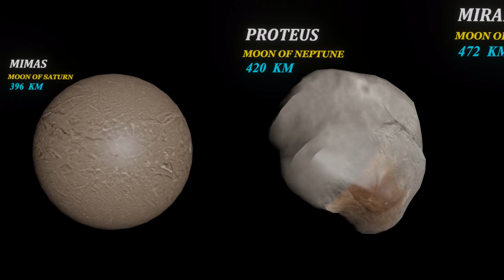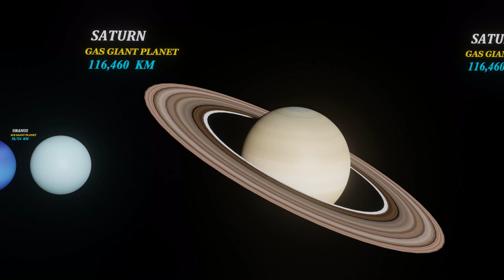Solar system size comparison |3d animation size comparison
mind blowing solar system size comparison: planets  satellite

galaxy size

solar system size comparison 3d

solar system size video

solar system size comparison in hindi

galaxy sized black hole

galaxy size comparison 2022

galaxy size zoom out

galaxy size competition

universe

universe ticket

universe video

universe bts

universe connection by suman
sharma
universe connection

universe song

universe sound

universe documentary
size comparison
size comparison of the universe

size comparison beyond the universe

size comparison animals

size comparison monsters

size comparison of planets

size comparison one piece

size comparison dinosaurs

size comparison of stars

size comparison attack on titan

size comparison sea monsters

universe size

universe size comparison in hindi
universe size comparison cosmic